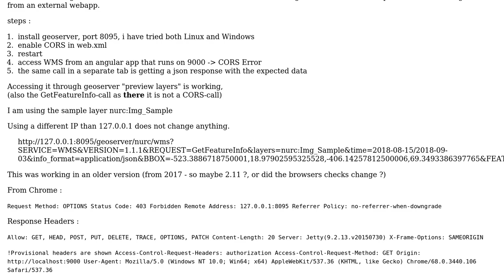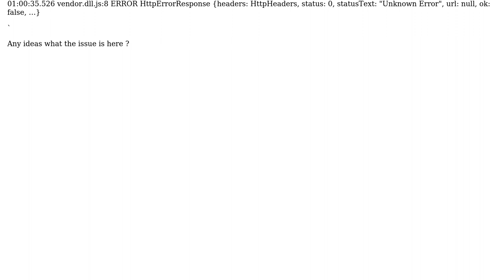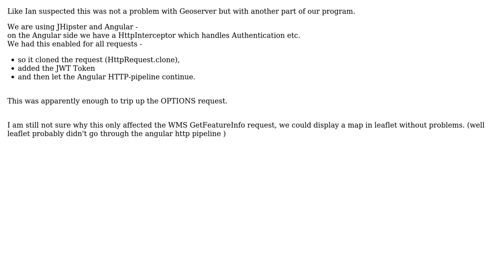GIS: Geoserver WMS - CORS enabled in web.xml - still error (2 Solutions!!)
GIS: Geoserver WMS - CORS enabled in web.xml - still error

With thanks & praise to God, and with thanks to the many people who have made this project possible! | Content (except music & images) licensed under CC BY-SA | Music | Images & others | With thanks to user Nenad user Girish Chilkamari and the Stack Exchange Network Trademarks are property of their respective owners. You are responsible for your own actions.